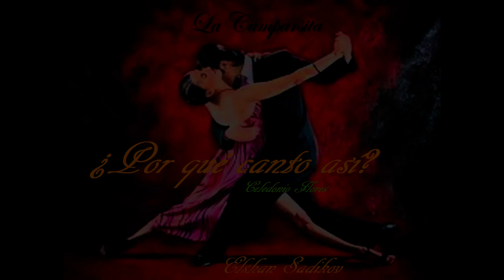Theme: TANGO: ''La Cumparsita'' (¿Por qué canto así?) Elshan SADIKOV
3 000 Songs in 300 Languages.

As a polyglot and singer, in this project I will show you the possibilities of the human vocal apparatus.

SEE ALSO MY OTHER WORKS (located in the closed sector of Internet)

LINKS TO THE ENGLISH COURSES

THIS FAMOUS "UNKNOWN" JEROME K. JEROME

LINKS TO MY FRENCH LECTURES

LECTURES ON MOLIERE